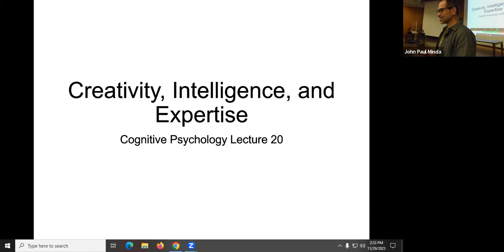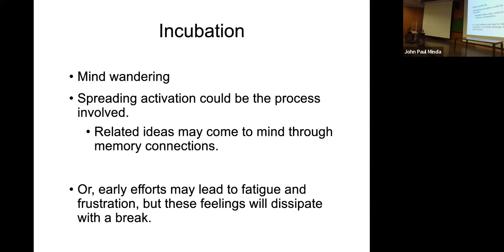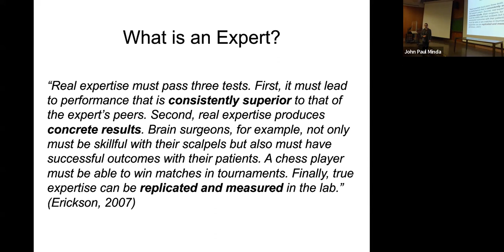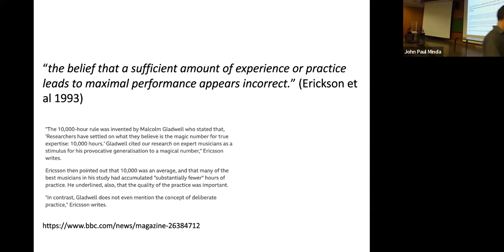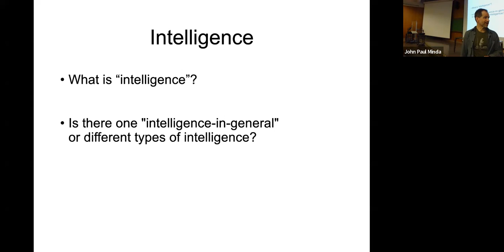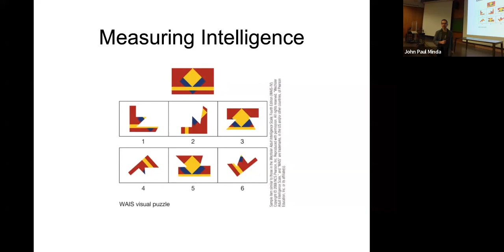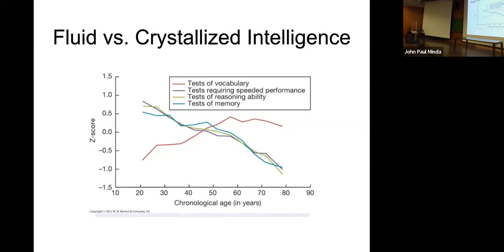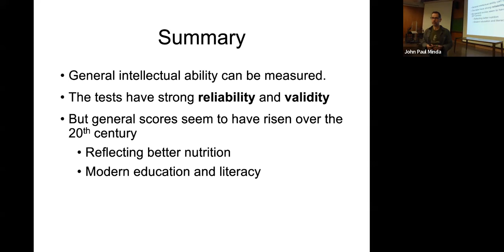Cognitive Psychology (2135A), 2023 Lecture 20: Creativity, Expertise, and Intellegence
Lecture recordings for Dr. Minda's Cognitive Psychology course at Western University, Fall 2023.